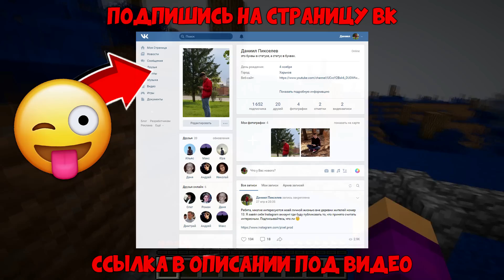ПОСМОТРИ НА ЭТОТ НЕОБЫЧНЫЙ МИР МАЙНКРАФТА наоборот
Привет друзья! Меня зовут Пиксель и я живу в деревне жителей номер 13! Сегодня я поиграю в майнкрафт наоборот. Необычное измерение в minecraft. Смотри этот крутой ролик про майн до самого конца!